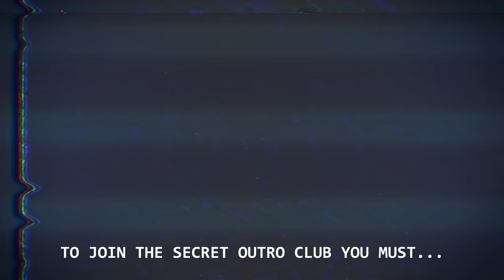Evil TWIN TEACHERS in High School! Who's the bad guy...?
Teacher vs. Students! Who's going to win again?

KREW!